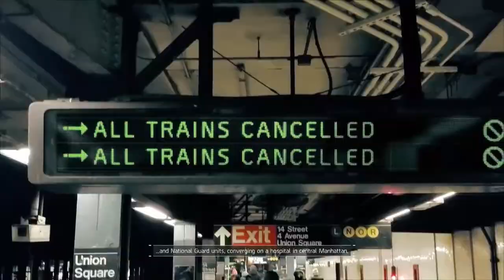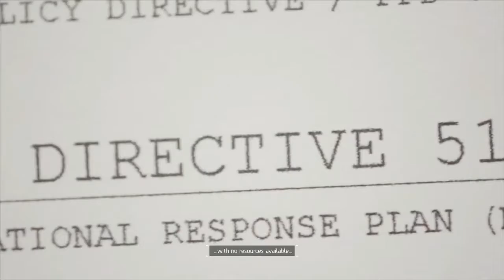The Division Gameplay Walkthrough Part 1- Epidemic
Hi Everyone. In This Part Discover The Start Of This Virus Epidemic And Activate Your Divison Agent. Codename TheAwesomeDan
Tom Clancy's The Division Is An Online Open World Third-Person Shooter RPG
Tom Clancy's The Diviosn Is Developed By Ubisoft
A Virus Outbreak Spreads Across The United States
The Division Takes Place In The Middle Of This Crisis, New York, The Divisons Mission Is To Restore Law And Order By Investigating The Source Of The Virus. Team up With Other Agents Of The Division To Restore The World To What It Once Was
Stay Awesome!